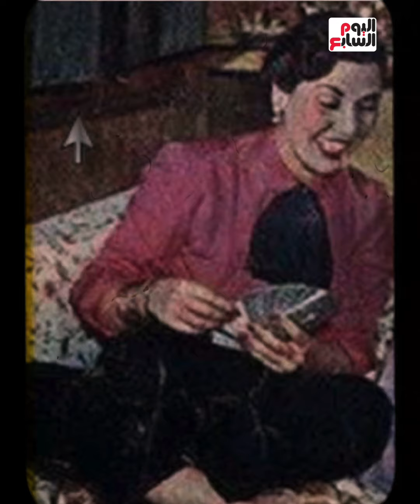في ذكرى ميلادها غرائب حياة الراحلة تحية كاريوكا.. تزوجت 14 مرة ولم تنجب